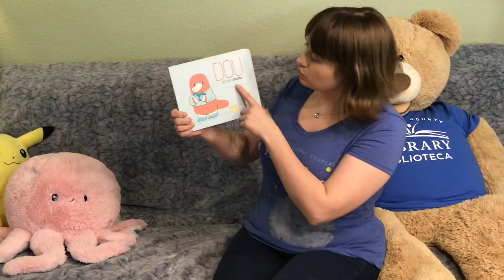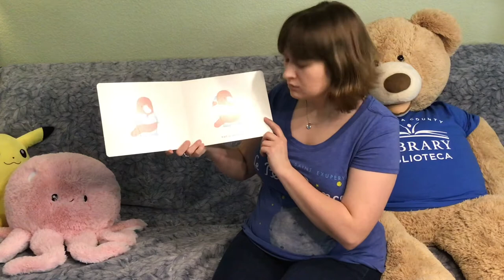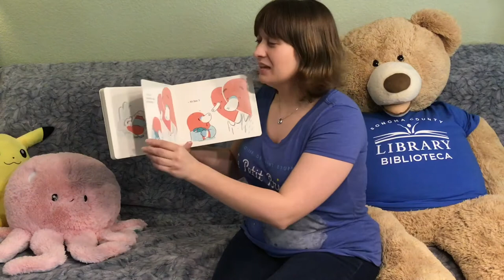French Storytime Doudou